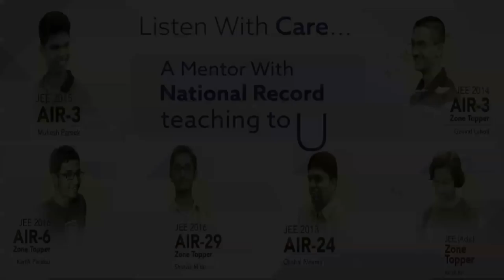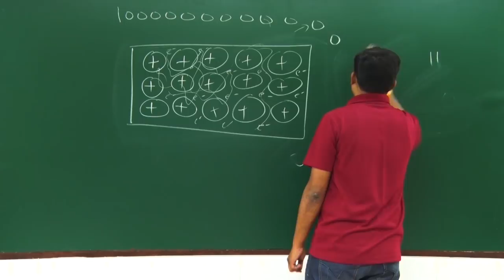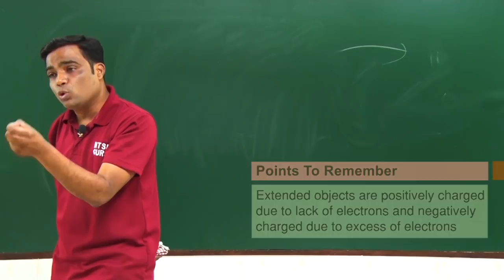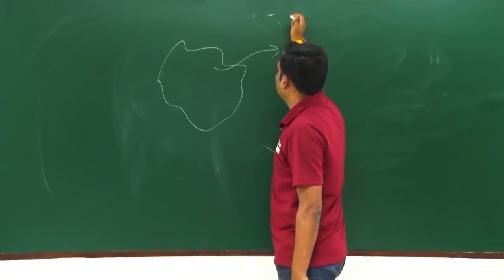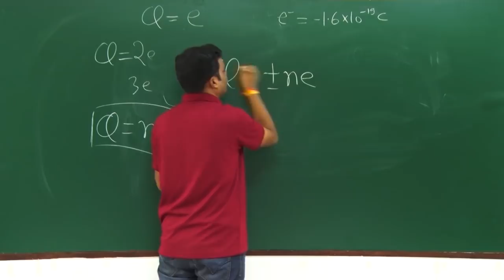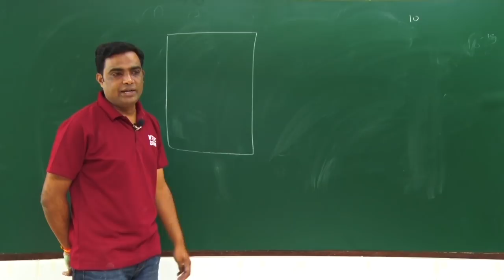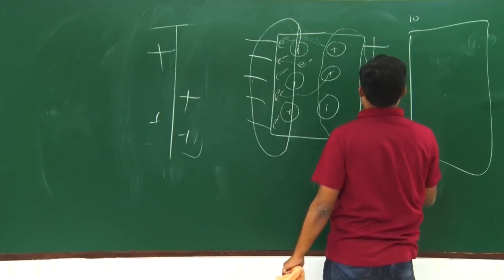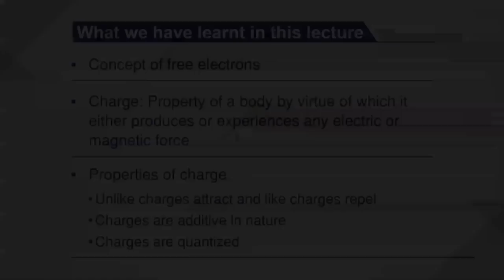Physics Class X: Electricity (Lecture-1) by Prof. Vipin Joshi (CBSE, NTSE)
Must Read The Description!!

X Class Physics Lecture by National Record Holder in NTSE - Prof. Vipin Joshi.

All the lectures of Vipin Joshi sir are now available at NTSE Guru Youtube Channel.

Salient features of NTSE GURU:
● Concept Video Lectures
● Practice Video Lectures
● Comprehensive Study Material
● Mock Tests
● All India Test Series
● List of Most Probable Questions for Upcoming NTSE